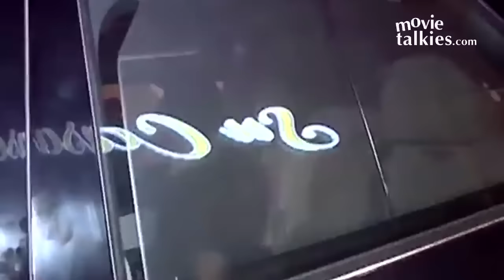Salman Khan's Brother Sohail Khan's Wife's BIRTHDAY Party 2017 - Malaika,Iulia,Karishma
Watch inside pics and outside video of Bollywood celebs who attended Sohail Khan's wife, Seema Khan's Birthday party 2017.